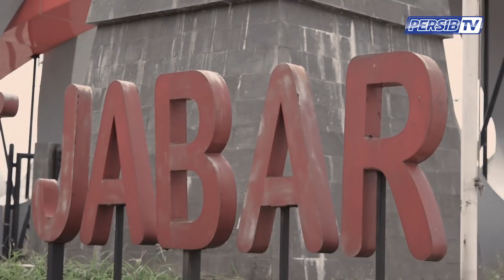Reuni Skuat Emas PON Jabar bersama Erwin Ramdani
Reuni skuat emas PON Jabar 2016! It's official now. Wilujeng Sumping Erwin Ramdani